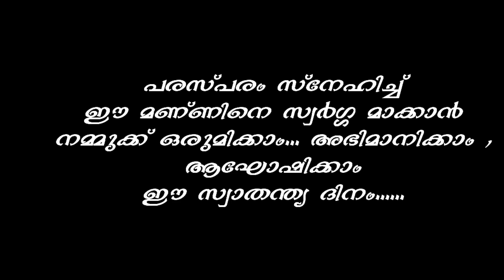INDEPENDENCE DAY,Celebration.. 2022,RANIMATHA CONVENT SCHOOL,THAMARACHAL.....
RANIMATHA

CONVENT SCHOOL

THAMARACHAL

INDEPENDENCE DAY

Celebration